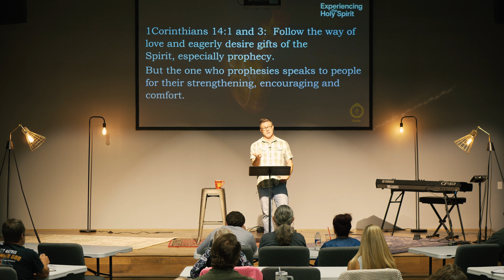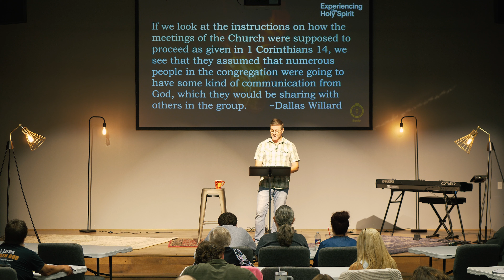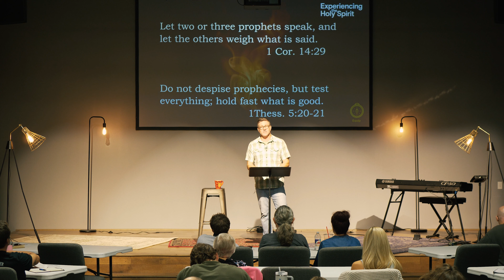Ten Ways God Communicates with Us - Experiencing the Holy Spirit #2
In this session we discuss the wide variety of ways God speaks to us, and look at how we can learn to discern His voice, both individually and as a church community.

Class Description:
Jesus said in John 16:7 that it was better that He go away so that the Holy Spirit could come to us. This class explores biblically how the Holy Spirit is our Helper, and how we can learn to hear God’s voice.